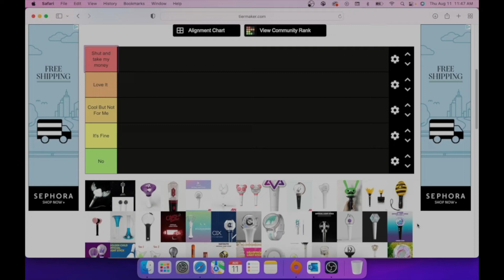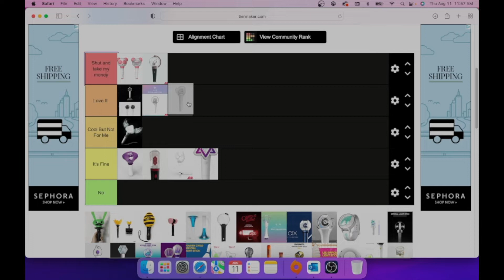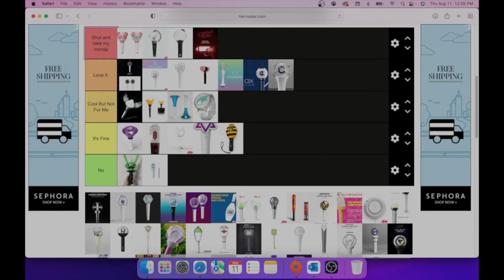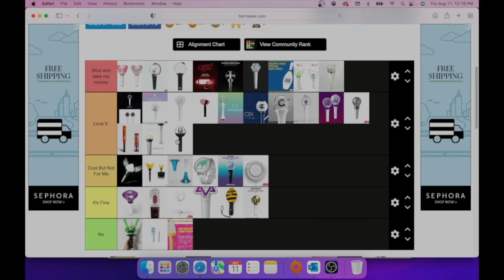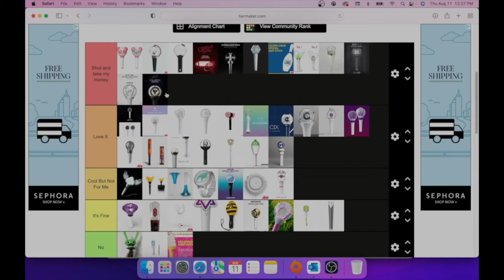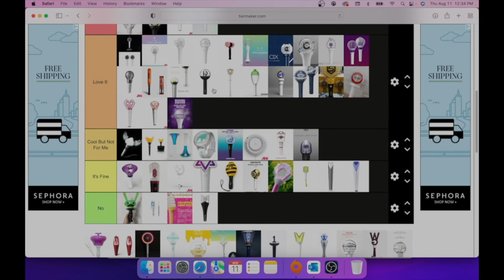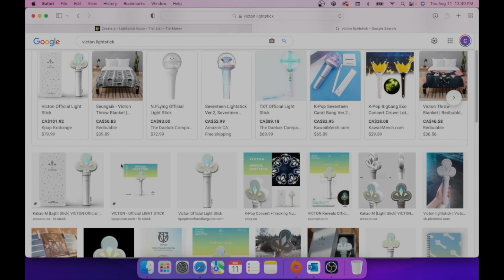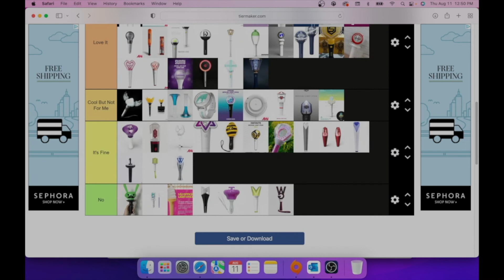casually chatting, screaming, yelling about lightsticks for an hour... ⎸ ranking Kpop lightsticks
I wasn't in the mood to film so I decided to make a video chatting about lightsticks for an hour...

✨social media✨
Trade/Sale Instagram: @dreaming_ahgasetrades